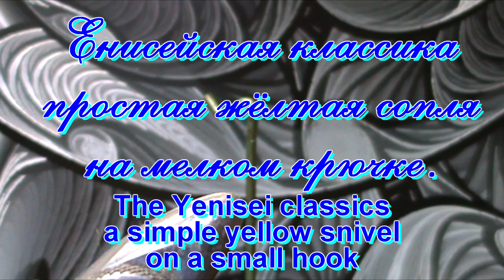Енисейская классика. Жёлтая сопля на мелком крючке.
The Yenisei classics a simple yellow snivel on a small hook.